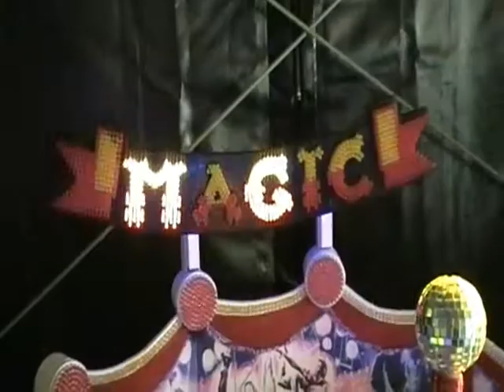Modelkermis bij Opendag Fam. Eckelboom Rumpt 02-04-2011.wmv